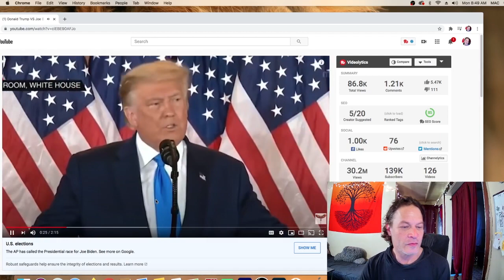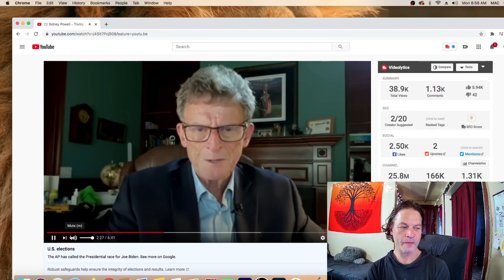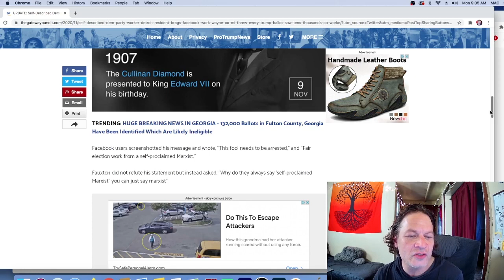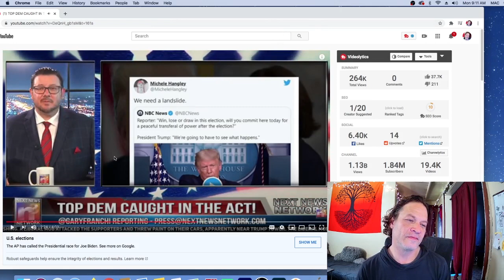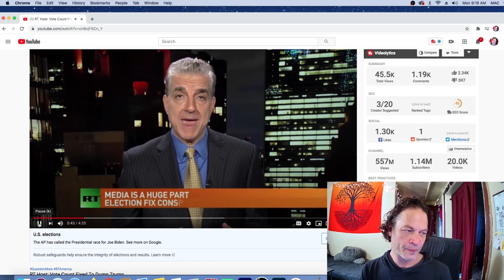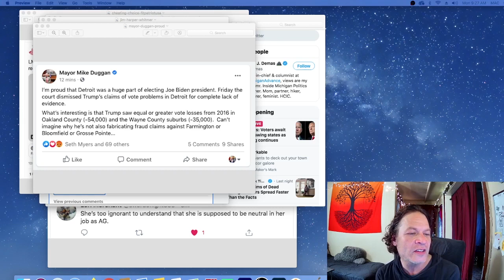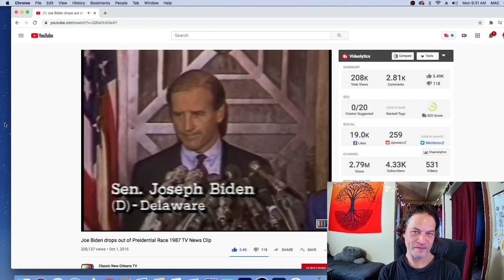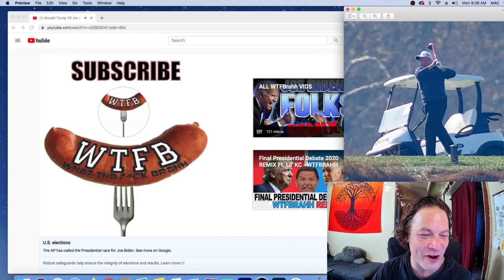Election 2020: Sidney Powell Says Voter Fraud, Project Veritas USPS Traverse City Michigan - FIXED?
XII: Nov. 9, 2020 Detroit, Michigan FEMA Region V

“A Time to Steal” is my reaction to the brand new TIME MAGAZINE cover “A Time to Heal”

Let's be clear: The almost complete full-spectrum government corruption needs to be cleaned up on both sides. Period. I don’t prefer one criminal political party to the other. I dislike them both oh so very much.
There are some good ones. On both sides. I like those people very much.

 No criminals.
American policies first.

The MAGA Make America Great Again Tagline from the Donald J Trump campaign in 2016 – maybe there needs to be a new MAGAPARTY? American first policies. It’s truly what every president, politician should be running on always. It’s simple.

They all usually do. Then sell us out.

Then came the outsider President Donald J. Trump -- the non-politician -- he actually delivered. For the American people. It's on paper. A record you cam read. For a short time only if we're not very careful.

Promises made, promises kept.

It's incredible that the One Great American President and his supporters are treated this way.

And the intellectuals and media won't read the policy achievements on air -- seemingly ever.

Show begins with
Donald Trump VS Joe Biden Election Night REMIX

Top

Traverse City Post Office Whistleblower talks to James O’Keefe of Project Veritas.

Linda McAllister
TV
TWITTER: LINDA PARIS @Linda_Paris
JEAN MCALLISTER @WillysBaldSpot

RT

Joe Biden Drops out of presidential race 1987 news clip